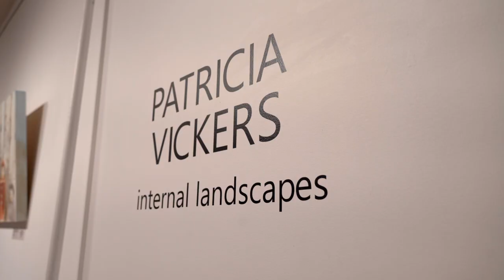Patricia Vickers - Internal Landscapes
Patricia Vicker's stunning exhibition uses mixed media, encaustic and cold wax to explore how the experience of trauma can allow for transformative healing.

"This exhibition is about discovering the way the Supernatural was with me as I sought nature for comfort and safety as a young child.  Each piece is a statement to that healing force that keeps our sacredness protected through suffering.”  Patricia Vickers

As well as being an accomplished artist, Dr. Patricia Vickers is a registered psychotherapist who specializes in trauma.